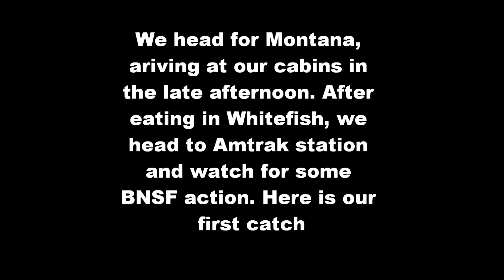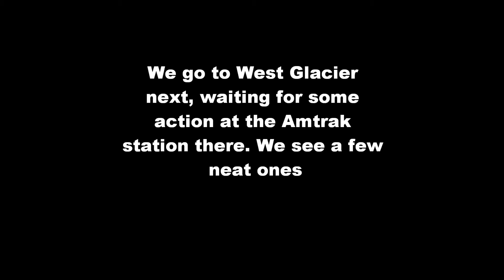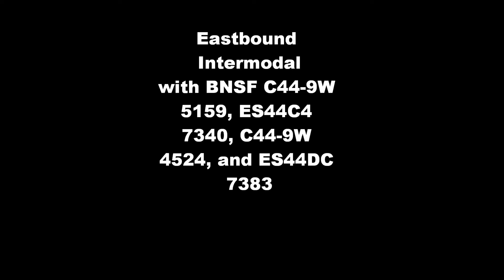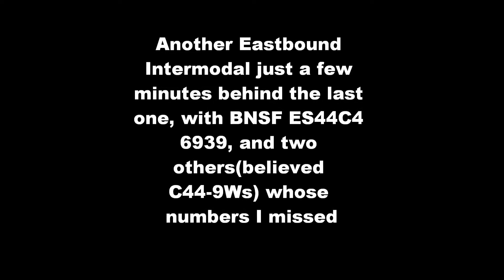Railfanning BNSF In Montana(July 10-12)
Its finally here!!! After months of waiting to get this footage off the outdated MiniDV tape, I finally got to get it off thanks to my school. Editing was done with Windows Movie Maker(Adobe Premier CS6 was supposed to be used, but the video file was too long, too big). The trip was from July 10 to 12, but I only got to railfan on the 10th and 11th.
It was a fun trip, considering we got some pretty hot days. We stayed at a cabin resort just off the highway between Columbia Falls and Whitefish. Thanks and enjoy!

CPR43 Productions